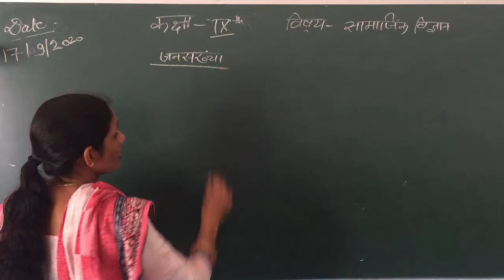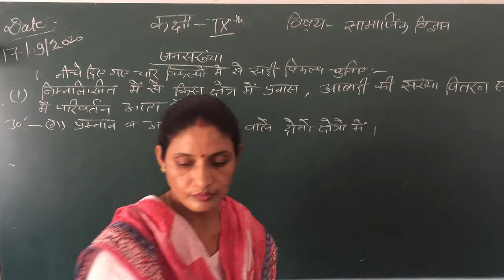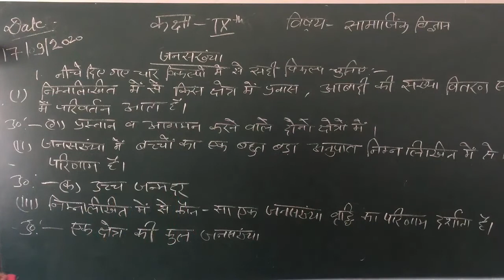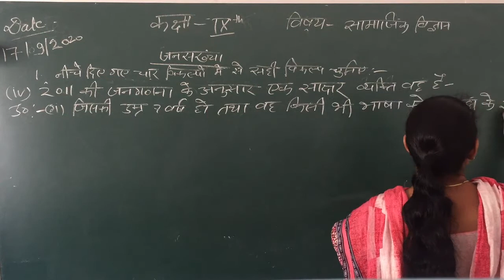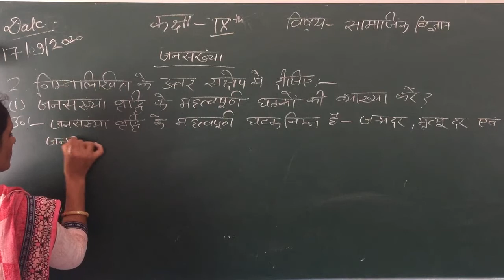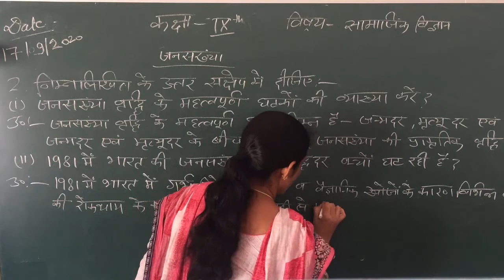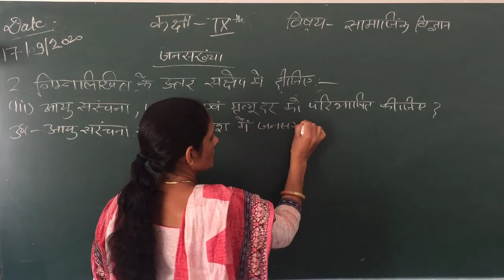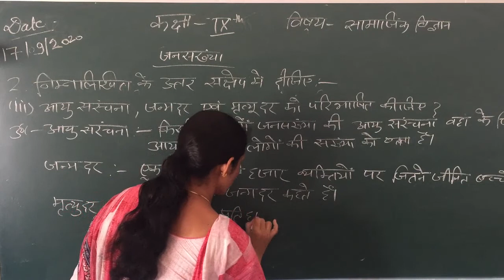Class 9th SST 17.09.20